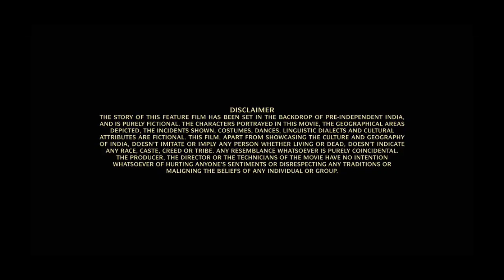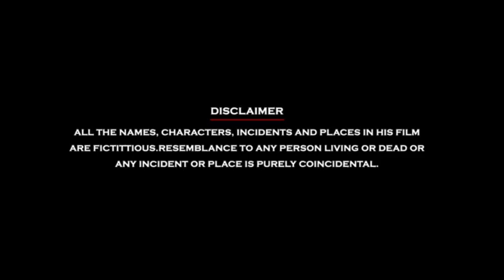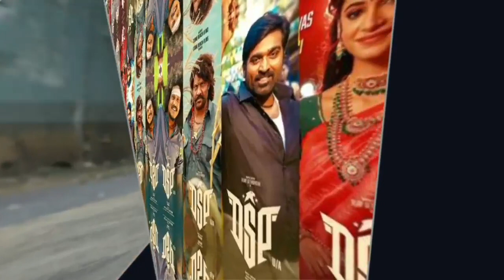DSP Full Movie In Hindi 2023 HD | Vijay Sethupathi, Anukreethy Vas, Prabhakar | Review & Facts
DSP 2023 Full Movie Hindi Review & Facts By South Filmy Talk